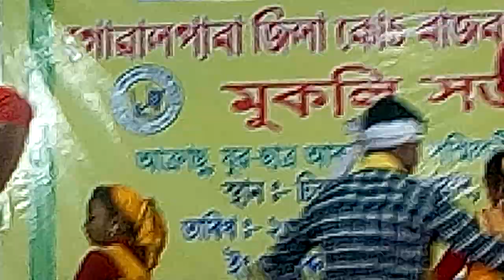Goalpara Gila Koch Rajbongshi Sanmiloni ২৬তম অধিবেশন দ্বাৰকা